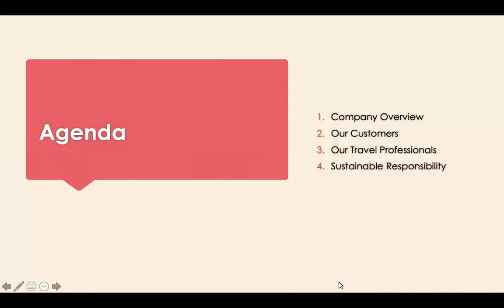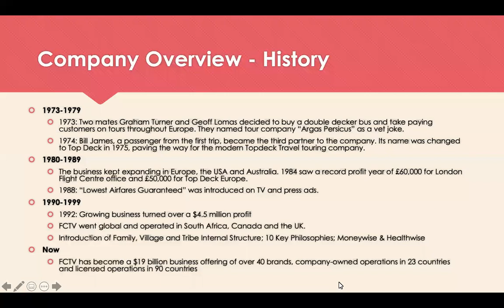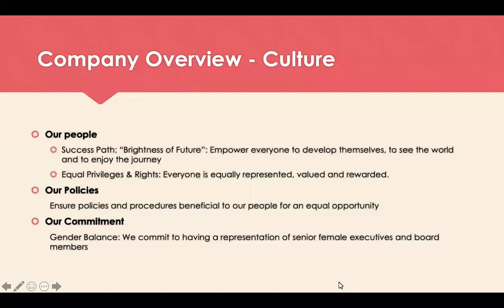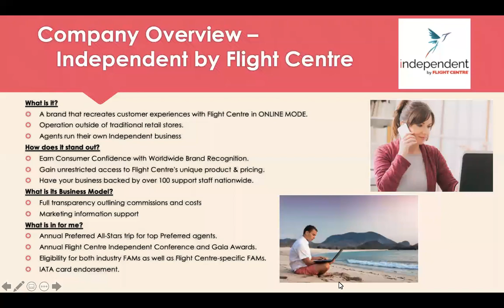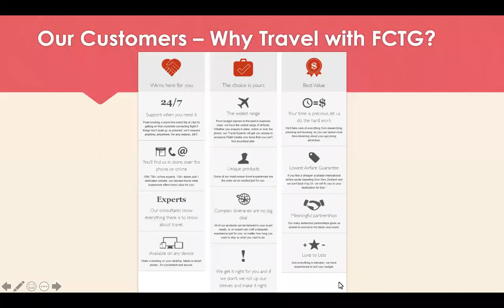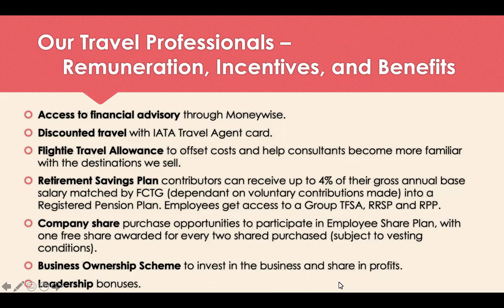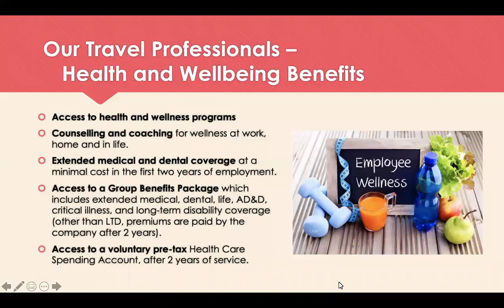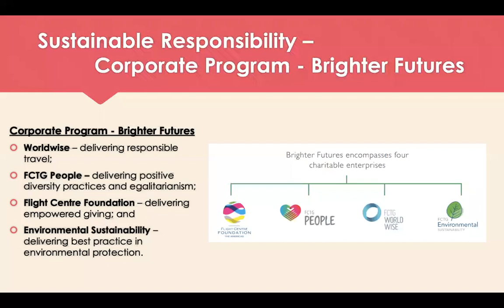BSAP George Brown Webinar 1 - Cherry Nguyen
Webinar presentation by Cherry Nguyen. Hosted by Dan McDonald.